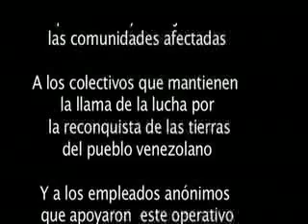La Comunidad se organiza, 3a parte, enero 2011 .mp4